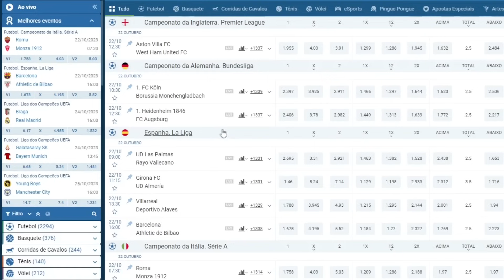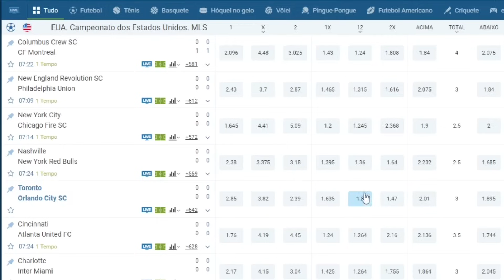SAIU! a MELHOR SENSIBILIDADE COM e SEM DPI para SUBIR CAPA na NOVA ATUALIZAÇÃO do FREE FIRE 🔥 + DPI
👻🚀Essa SENSIBILIDADE foi testada em todas as marcas de celulares abaixo:

🔥 Samsung, Xiaomi, Motorola, Asus, Alcatel, Lenovo, Positivo, Hauwei, Multilaser, Philco, iPhone, Sony, LG, Nokya, TCL, Tec Toy, Realme e etc...

🕐 TIMECODE 🕐

00:00 - Sensi Todos os Celulares!
00:05 - Se Inscreve ai Pô kkkkk
01:00 - Ja Deixou o Like? rsrs
02:44 - Publicidade
03:44 - Vire Membro